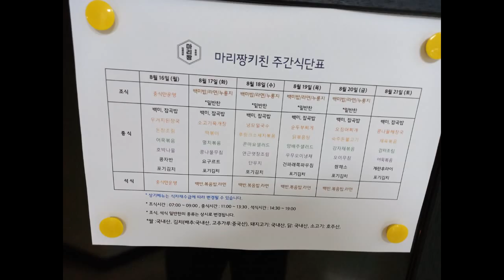2021년 8월 3주차 구내식당 점심메뉴입니당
2021년 8월 3주차 구내식당 점심메뉴입니당~
이번주도 바쁜 한주 보내고~
구내식당에서 맛있는 점심식사 해결했네용~^^